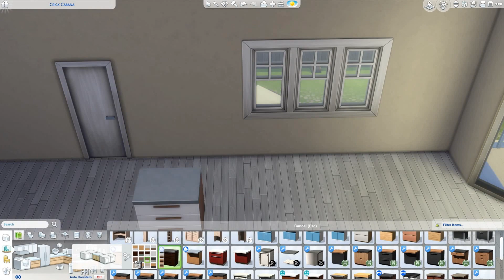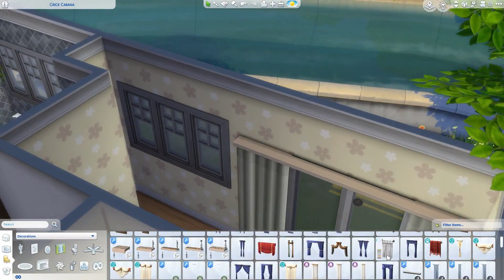REDOING CRICK CABANA || SIMS 4 SPEEDBUILD || NO CC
Hello everyone! Here is the second part to my "Redoing Sims 4" series. Hope you enjoy my take on Crick Cabana!
Happy gaming :D

Sims 4 packs I use:
Basegame
Tiny Living
Growing Together
Everyday Clutter
Pastel Pop Kit
Desert Lux Kit
Dream Home Decorator
Paranormal
Nifty Knitting
Island Living
Seasons
Cats & dogs
Vampires
City Living